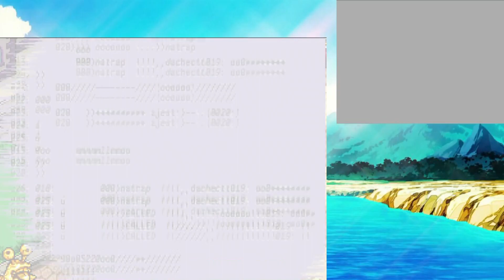Digimon Story: Lost Evolution (English) Part 20: Where Do I Go?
I'm not actually asking where to go, when this is uploaded I've already beaten the game so there's no point in telling me. Either way we deal with the Numemon Town in this episode of Digimon Story: Lost Evolution and it just gets pretty confusing.